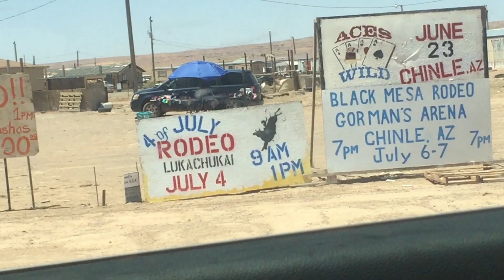GOPRO--The Ultimate Southwest Compilation: Four Corners x 4 Seasons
365 days in the American Southwest

Filmed on GoPro Hero + iPhone 6s
Edited on Adobe Premier Pro

Featured locations:
- Antelope Canyon
- Horseshoe Bend
- Chinle, AZ
- Humphreys Peak, Flagstaff, AZ
- Mesa Verde National Park, CO
- Canyonlands National Park, UT
- Arches National Park, UT
- Ice Lake Basin Trail, Silverton, CO
- Grand Canyon National Park
- Red Rock Balloon Rally, Gallup, NM
- Petrified Forest National Monument, AZ
- Monument Valley, AZ/UT
- Purgatory Ski Resort, Durango, CO
- White Sands National Monument, NM
- Santa Fe, NM
- Cibecue Falls, AZ
- Sedona, AZ
- Lower Calf Creek Falls, Grand Staircase Escalante National Monument, UT
- Zebra Canyon, Grand Staircase Escalante National Monument, UT
- Highland Mary Lakes Loop Trail, Silverton, CO
...and other various locations in Phoenix, Flagstaff, Gallup NM and the Navajo Reservation